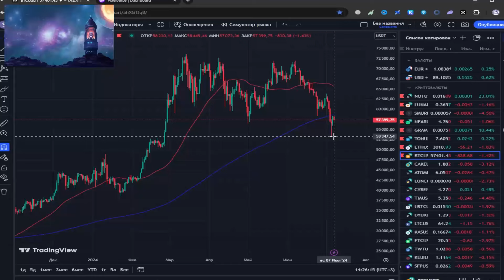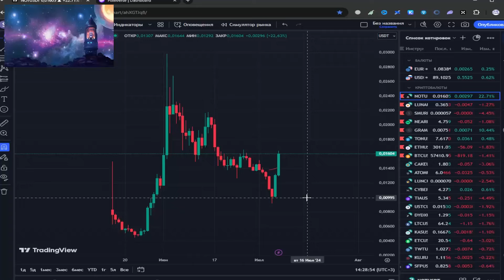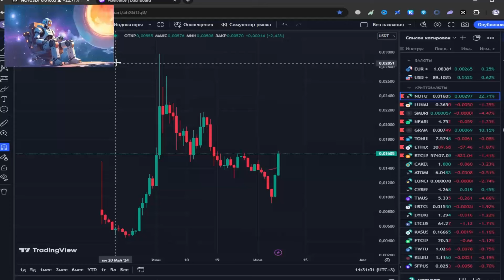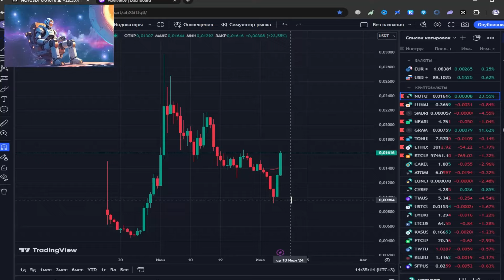Notcoin рост 60 %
Tapswap более 60 млн. пользователей